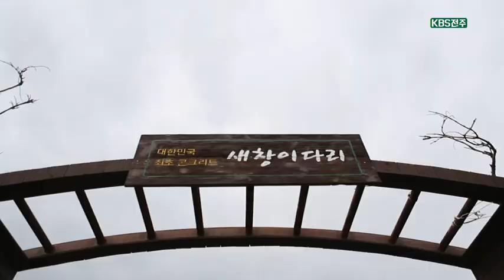【K】 김제 여행 전북 여행 만경대교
[한국어 정보]
만경강을 가로지르는   우리나라 최초의 콘크리트 다리   새창이 다리입니다.   김제 만경평야의 곡식이   이 다리를 통해 군산항으로 흘러갔습니다.   지금 제가 걷고 있는 이 다리는요.   1933년도 일제강점기에   우리나라 최초로 건설된 콘크리트 다리라고 해요.   만경강 유역에서 자라난 엄청난 양의 곡물들이   이 다리를 통해서 서해안 일대로 다 옮겨져서 수탈된 거죠.   하지만 추운 계절 뒤에는 결국 봄이 오고야 맙니다.   아무리 막아도   기어코 강은 흘러 흘러 더 큰 바다에 닿는 것처럼   그렇게 만경강도 새만금에 몸을 맡기고   다시 봄날을 꿈꿉니다.

[Information]
■클립명: 전북6-김제7-01

[Keyword]
전북 여행, 김제 여행, 김제 볼거리, 김제 먹을거리, 만경대교"